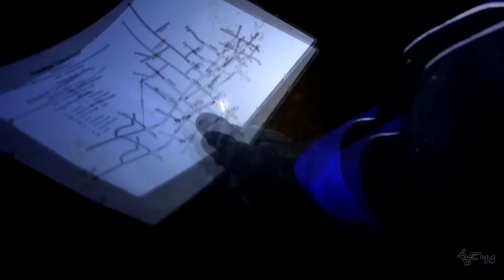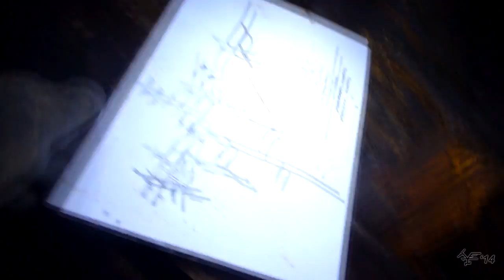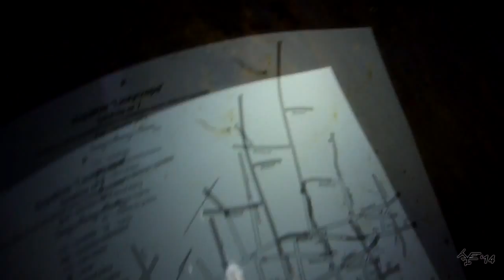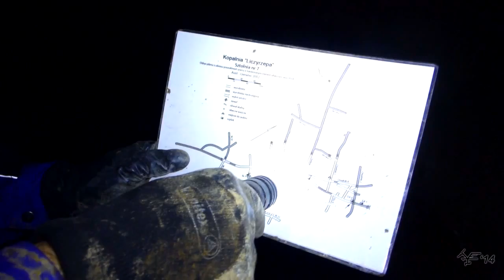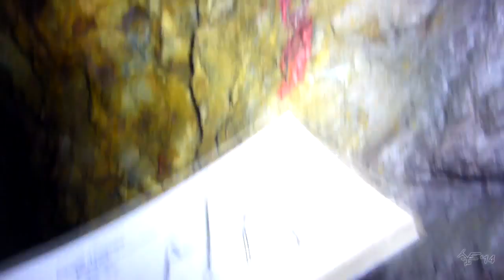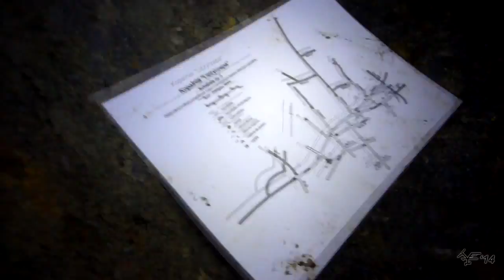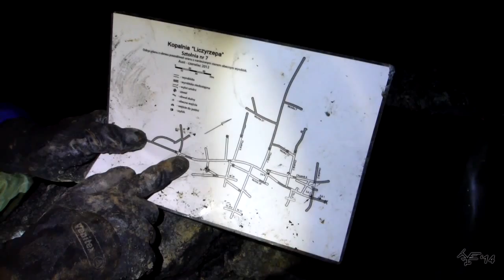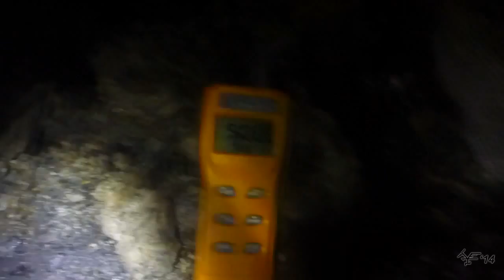Sztolnia nr 7 kopalni Liczyrzepa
Tak jak tytuł głosi - film z wejścia do sztolni nr 7 kopalni Liczyrzepa w Kowarach